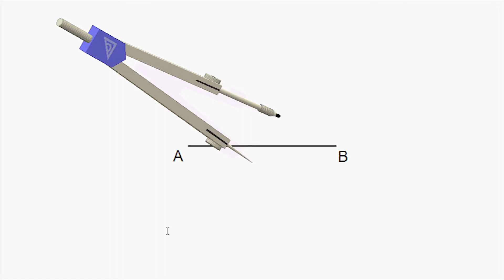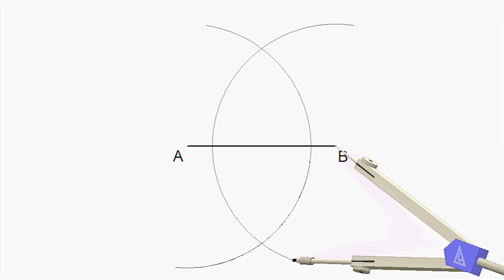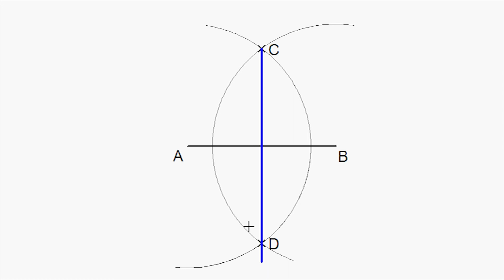Comment tracer la médiatrice d'un segment. Cours de dessin. Tutoriel, très facile, pas à pas.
Nous allons tracer la médiatrice d'un segment. Facilement.